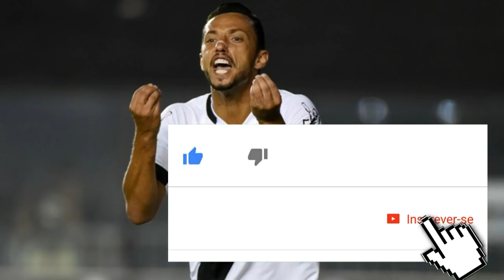AGORA SIM!!!! CORINTHIANS NEGOCIA COM NENÊ DO VASCO PARA 2018!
NENÊ NO CORINTHIANS?